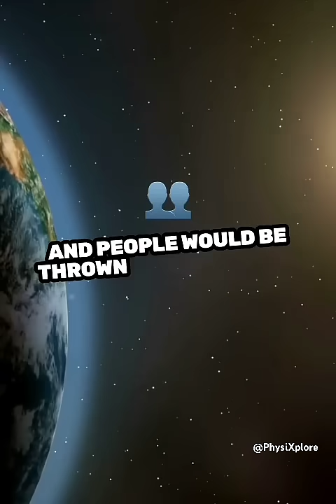"What If Earth Stopped Spinning for JUST 5 Seconds? 🌍💥 (Terrifying Reality!)"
🌎 What if the Earth suddenly stopped spinning for just 5 seconds? You might think it wouldn’t be a big deal—but in reality, it would be a global catastrophe! 😨

🔍 Key Disasters That Would Happen:
✅ Supersonic Destruction – Everything not attached to Earth would keep moving at 1,670 km/h! 💨🏢
✅ Firestorms & Earthquakes – The atmosphere would ignite, causing shockwaves and worldwide disasters! 🔥🌍
✅ Mega-Tsunamis & Hurricanes – Oceans would continue moving, wiping out entire coastlines! 🌊🌪️
✅ The Moon Would Drift Away! – Earth’s balance would be ruined, causing extreme climate chaos! 🌙❄️

💡 Could humanity survive this? Or would civilization collapse in an instant? Let’s discuss in the comments! ⬇️